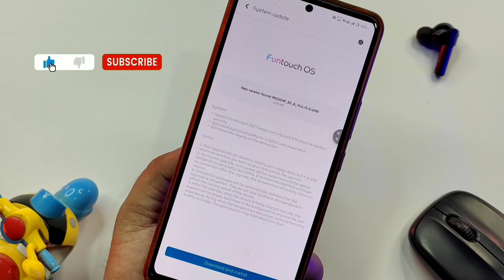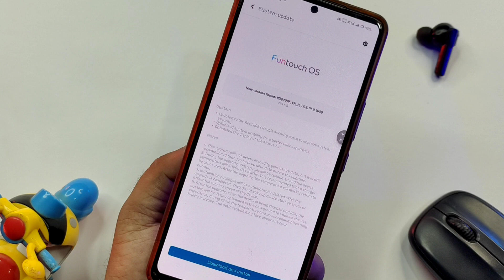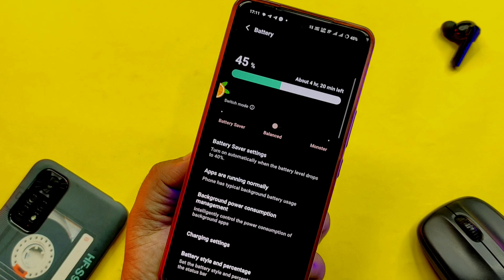Vivo V25 Pro New Update in May 2024 | Vivo V25 Pro 14.2.14.3 Update | Vivo V25 Pro Battery Problem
Vivo V25 Pro New Update in May 2024 | Vivo V25 Pro 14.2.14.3 Update Review | Vivo V25 Pro Battery Problem

MY GEAR USED FOR YOUTUBE VIDEOS :

👉 Green Screen

ABOUT THIS VIDEO :
I Told In This Video About Vivo V25 Pro New Update in May 2024